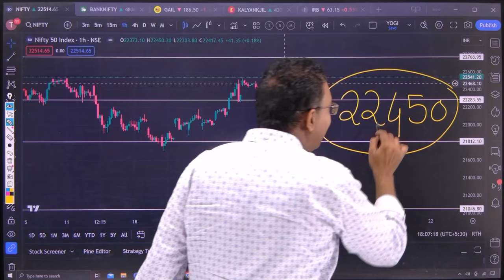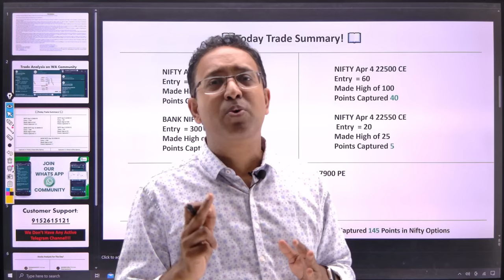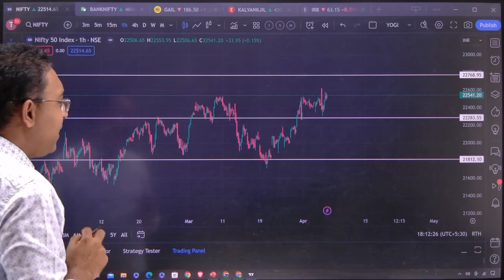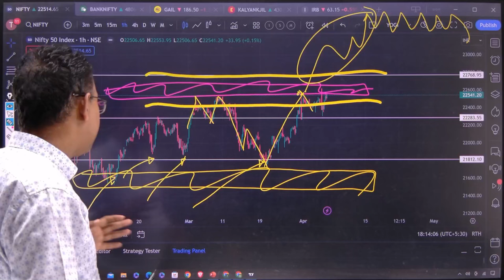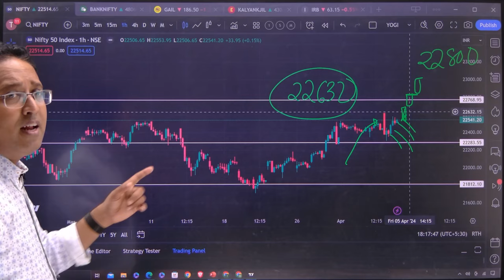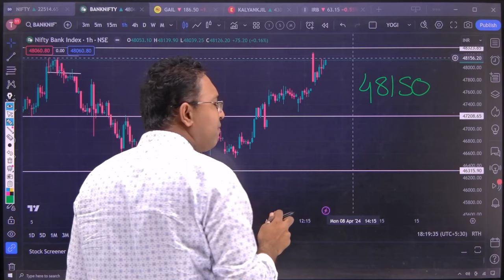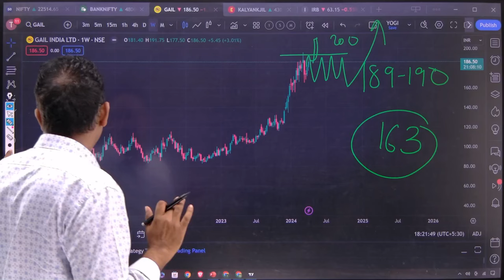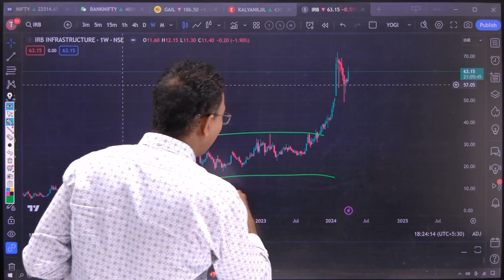Nifty Prediction & Bank Nifty Analysis for Friday |5th April2024 | nifty banknifty Tomorrow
Nifty Prediction & Bank Nifty Analysis for Friday |5th April2024 April 2024 April 2024| nifty banknifty Tomorrow

-⬇️Application link⬇️
  Search MMT Courses on Playstore.}

⏺In this video, we'll give you a nifty prediction for the Bank Nifty stock index for Thursday,5th April 2024 April 2024 April 2024. We'll also give you a Bank Nifty Tomorrow analysis for the stock market today.

As it's our job to give our clients the latest information about the stock market. That's what we're going to do in this video by giving you a nifty prediction for the Bank Nifty stock index for  Thursday,5th April 2024 April 2024 April 2024. We'll also give you a Bank Nifty Tomorrow analysis for the stock market today. So make sure to watch the video to find out what's going on!

⬇️Topic covered in⬇️

⏺What about today's bank nifty 22 February
⏺Will bank nifty fall tomorrow 22 February

5th AprilBank nifty,
5th Aprilmarket analysis,
5th Aprilmarket
bank nifty
bank nifty expiry on Friday 5 April
BankNifty
Thursday's prediction for the stock market
Friday market prediction
Thursday's stock market prediction
Friday Bank nifty analysis
Friday market
Friday Nifty analysis
nifty 50
nifty analysis for tomorrow
nifty analysis
Nifty expiry on Thursday5th April
Nifty Forecast
nifty live analysis today
Nifty Nifty
Nifty outlook for tomorrow
nifty outlook
nifty prediction
nifty today
nifty tomorrow prediction
nifty tomorrow
Nifty
nifty50
option trading
Sensex
stock market
match
Tushar ghone